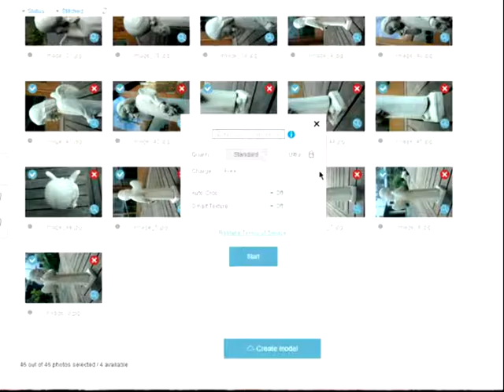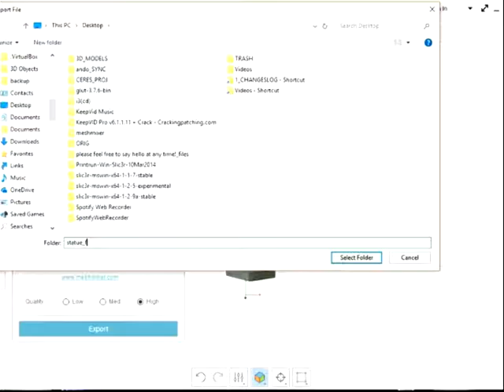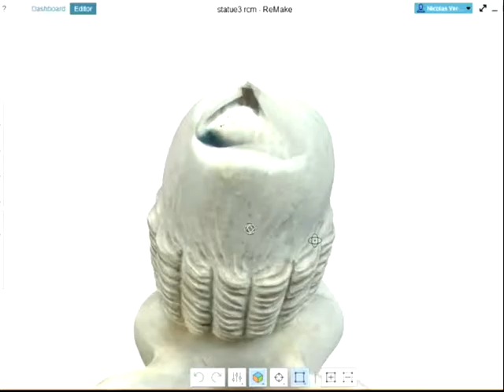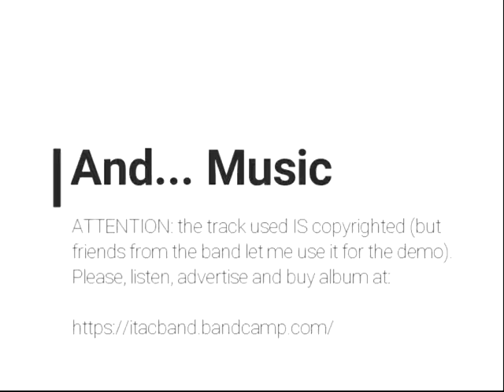s3248975 Nicolas Vergnaud GRAP1037 A1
3D scanning, using Autodesk's...